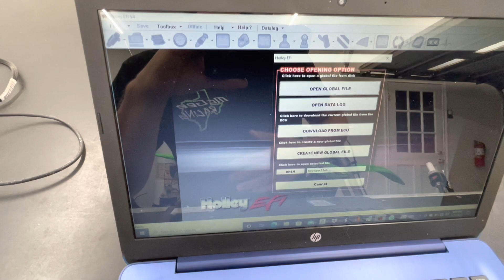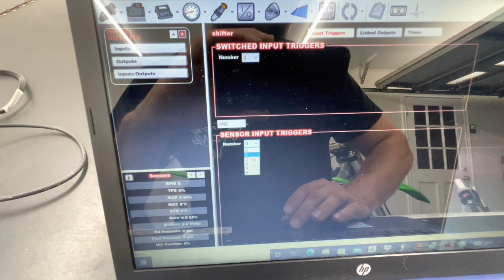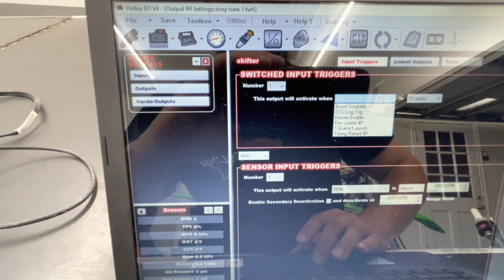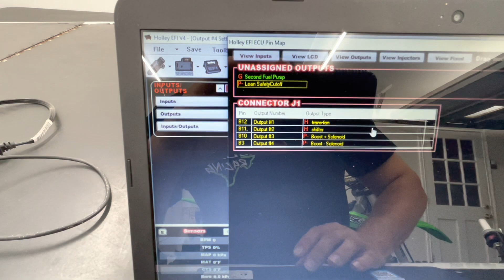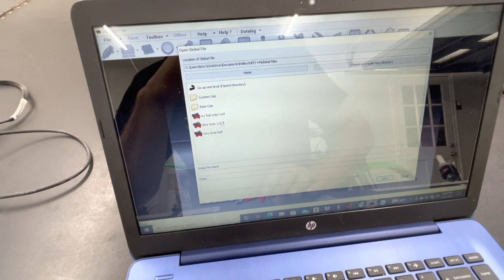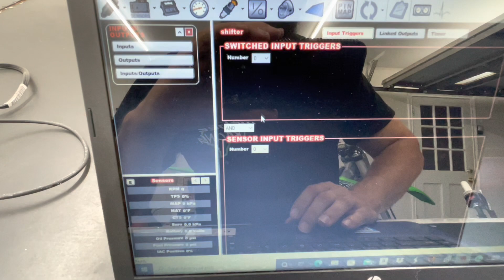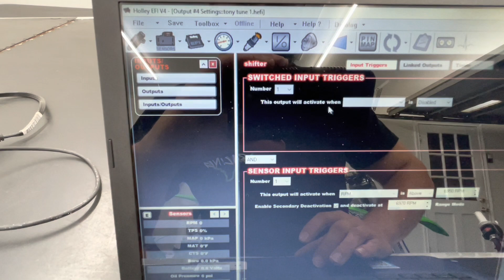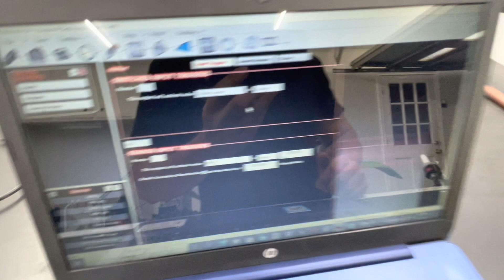How to wire a air shifter with Holley efi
A quick run through on how I wired my air shifter with Holley efi incase you were confused as I was at first